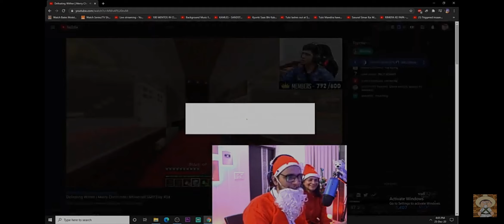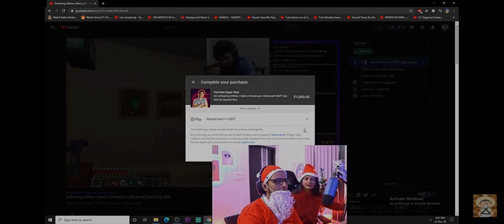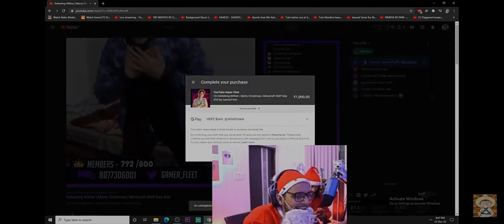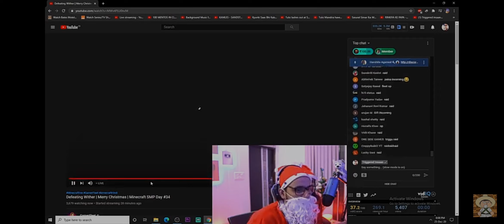LIVE INSAAN RAIDED GAMERFLEET ON CHRISTMAS🎅🎄